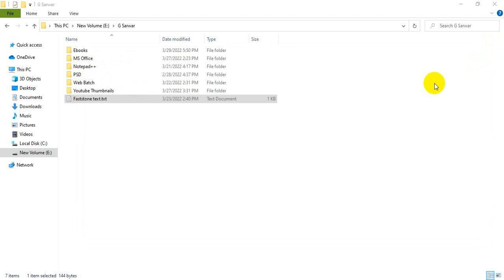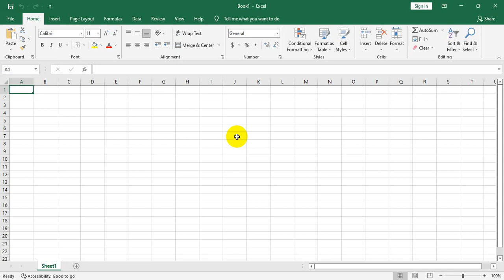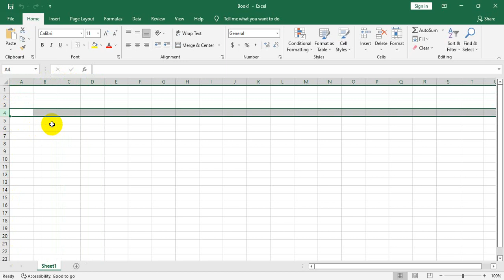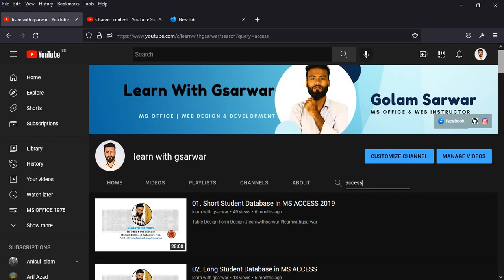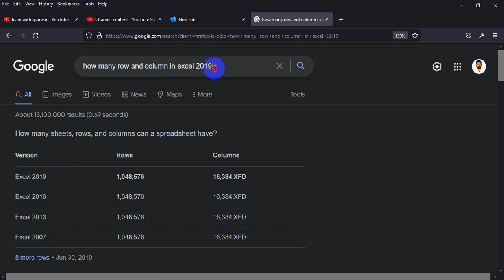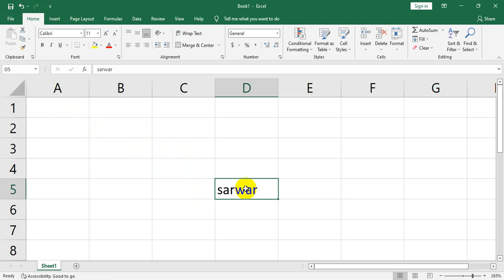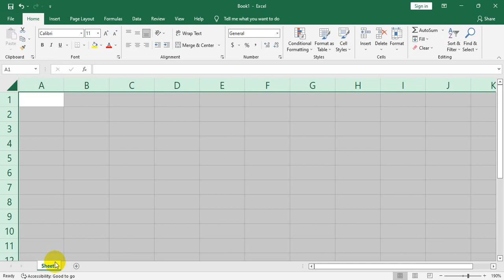01. Basic Excel